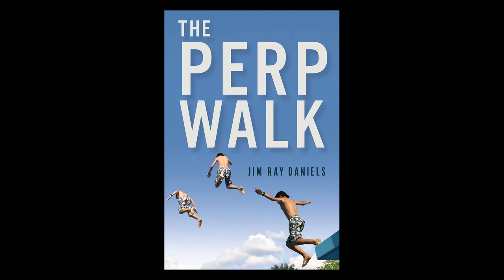Jim Daniels reads from “The Perp Walk”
In his latest collection of linked stories, Jim Daniels — Carnegie Mellon University’s Thomas Stockham Baker University Professor of English — maps out the emotional capitals and potholes of coming of age in a blue-collar town.